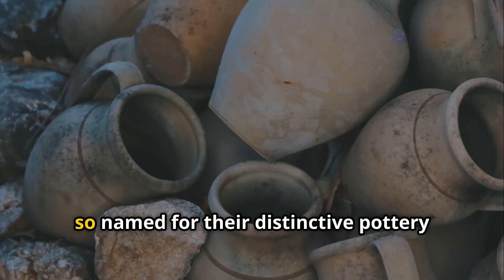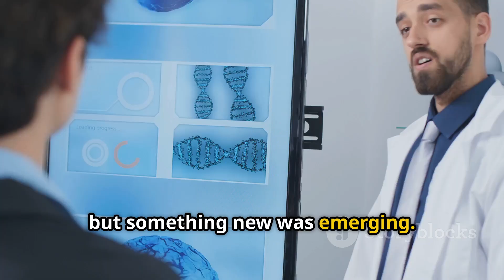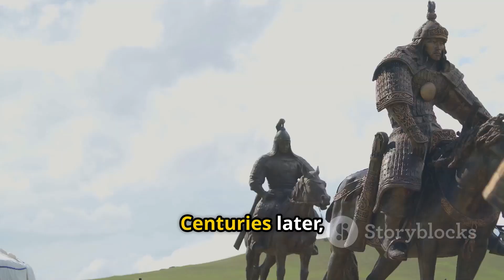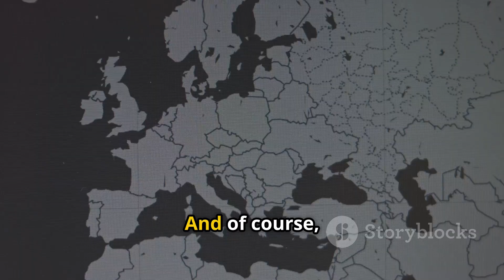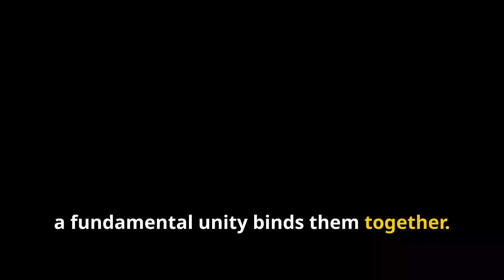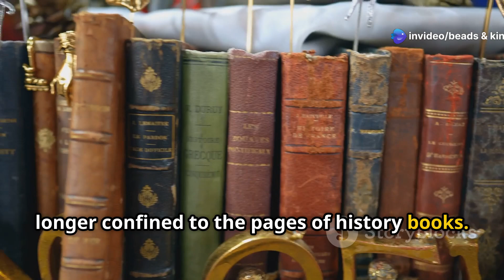Scientists Reveal Surprising Genetic Origins of Slavs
In this captivating 10-minute exploration, "Unveiling the Genetic Secrets of the Slavs," we dive deep into the surprising genetic origins of the Slavic people. Centuries of mystery are unraveled as we investigate their connections to ancient steppe tribes, the Corded Ware culture, and the Great Slavic Migration. Discover how modern genetics reveals the intricate tapestry of Slavic identity shaped by assimilation, cultural fusion, and historical interactions with Vikings and Mongols. From deep ancestry to modern unity, this video showcases how DNA holds the key to understanding who the Slavs truly are.

OUTLINE:

00:00:00 Intro
00:00:24 THE STEPPE CONNECTION
00:01:12 THE CORDED WARE CULTURE
00:02:02 FORMATION OF THE SLAVIC IDENTITY
00:02:57 THE GREAT SLAVIC MIGRATION
00:03:50 THE VIKING & MONGOL INFLUENCE
00:04:40 SOUTHERN & WESTERN VARIATION
00:05:42 GENETIC TRAITS & SURVIVAL
00:06:43 MODERN UNITY THROUGH DIVERSITY
00:07:53 WHAT DNA REVEALS TODAY
00:09:05 Outro